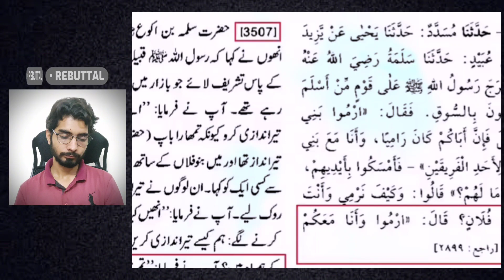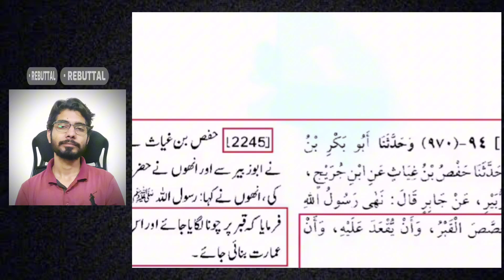Engineer ISRAEL 🇮🇱 K Haq Men Bolta Hai ? Mufti Mushahid Hussain Vs Engineer M Ali Mirza | REBUTTAL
Engineer ISRAEL 🇮🇱 K Haq Men Bolta Hai ? Peer Syed Mufti Mushahid Hussain Shah Vs Engineer Muhammad Ali Mirza | REBUTTAL

TAGS; Syed Mufti Mushahid Hussain Shah about Engineer Muhammad Ali Mirza,  Mufti Samar Abbas  attari about Engineer Muhammad Ali Mirza, Gaza War, Israel and Palestine Conflict, Private Jihad,Pak Foj, Pak Army, Gen Asim Munir, Hamas Attack, Aj chandy band kar dyo mizaron par kuty bhonky gy, Ahle Sunnat, Engineer Muhammad Ali Mirza Latest Update News, Engineer Muhammad Ali Mirza Exposed, Mirza Jehlmi | 295 C On Engineer Muhammad Ali Mirza by Peer Afzal Qadri, Chooto molvi, Engineer Muhammad Ali Mirza has WON Case in Adalat Against All FIRQA's Ulma, The Damage has been done,  Buzrgon k pojari, Tahreek e Labaik Pakistan, TLP, Saad Hussain Rizvi about Engineer Muhammad Ali Mirza, Mufti Samar Abbas, Engineer Muhammad Ali Mirza Gustakh e Sahaba  | 2812 Sahi Mulsim, Sahi Bukhari  |  Hadees e Ammar | Mamu Party | Wahabi Exposed | Enjoy with chips and Bottle, Coke and Pepsi with lays

* Muhammad Ali Mirza, commonly known as Engineer Muhammad Ali Mirza is a Pakistani Islamic scholar and commentator. Engineer Muhammad Ali Mirza is among a couple of Islamic researchers and scientists pursuing the spread of genuine Islamic standards and the solidarity of Muslim Ummah in light of arrangements from the Quran and Sunnah no matter what any faction or way of thinking. As per him no group ( Sunni, Shia, Wahabi, Deobandi, Brailvi, Ahl-e-Hadith, or whatever) is totally off-base and simultaneously not thoroughly right. Some debates have been created because of the researchers of the applicable orders guarding their philosophies and concealing reality from their devotees. Engineer Muhammad Ali Mirza features and amends these questionable issues with genuine Quran and Sahih Hadith references.
 Educational Markaz Quran and Sunnah Research Academy Jhelum.